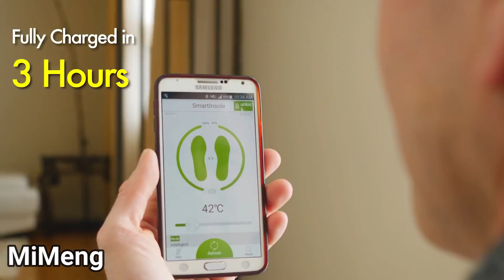این 7 اختراع تماشایی را هم حتما ببینید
WISELIFE TECHNOLOGY